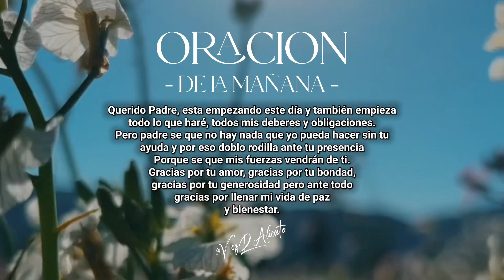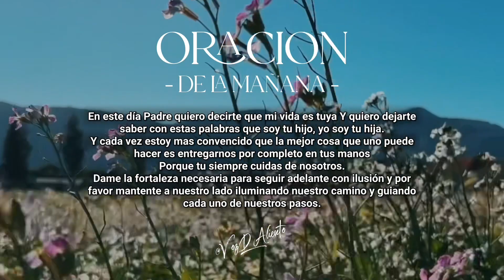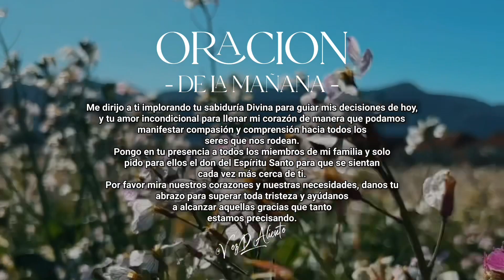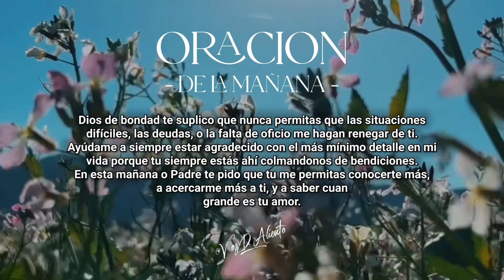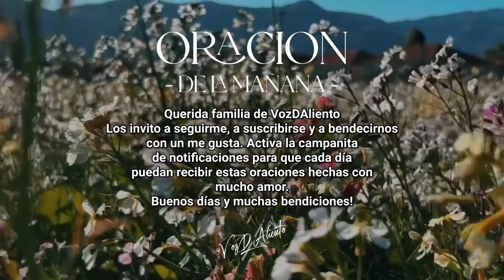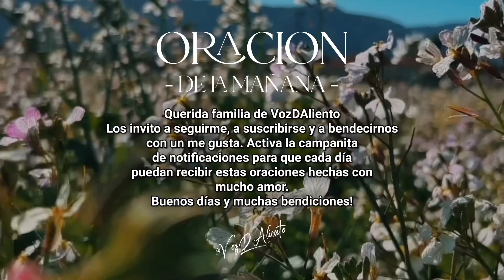Oración de la Mañana - VozDAliento